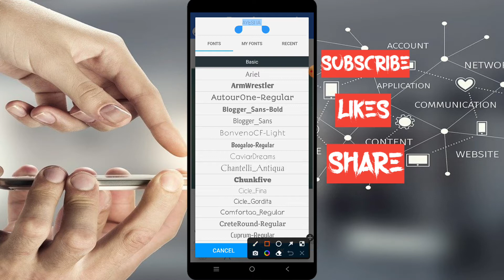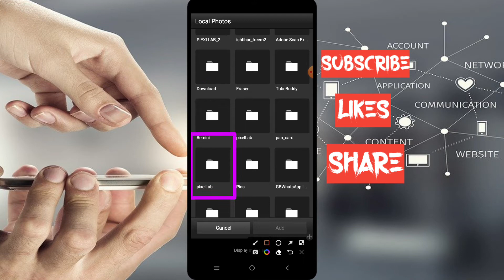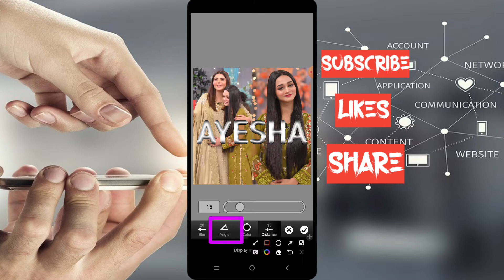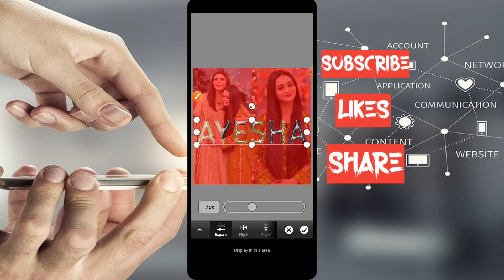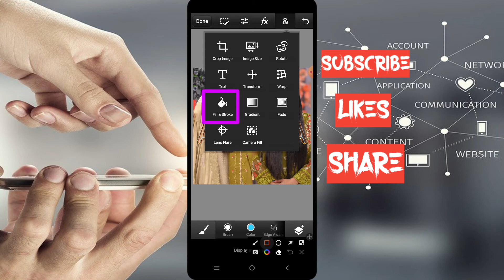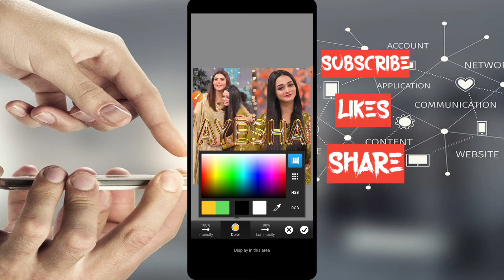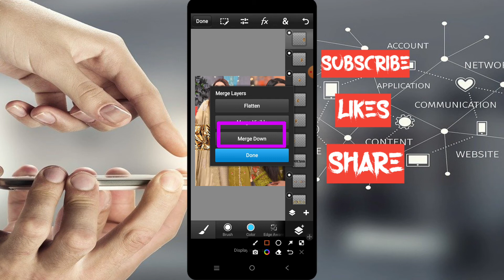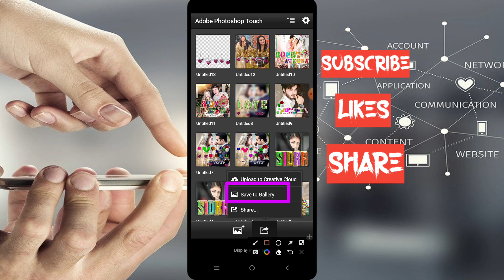How to Make Staylish Font Editing in Piexllab on PS Touch in Hindi Tutorial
About this video:
dosto video me aapko bataya he ki aap kis trah se staylish nam design kar sakte hen mobaile ki madad se

🇫 🇧. Gruop